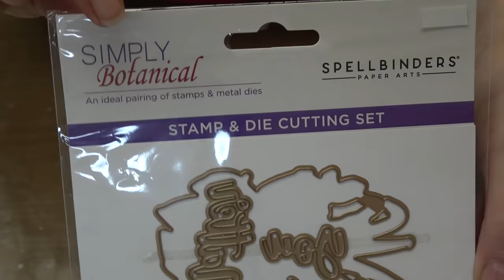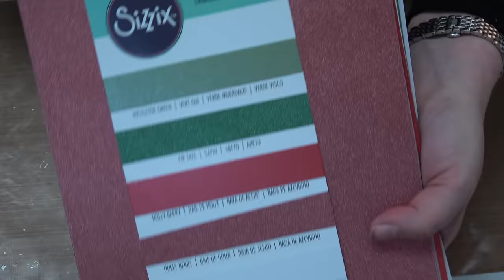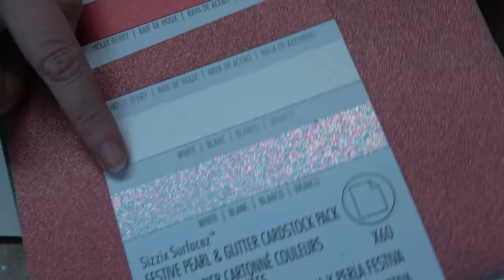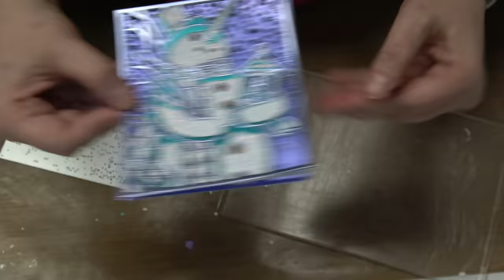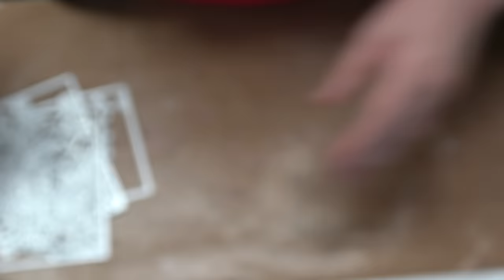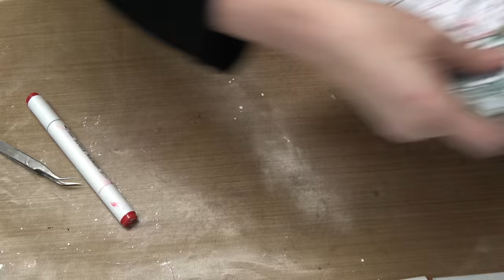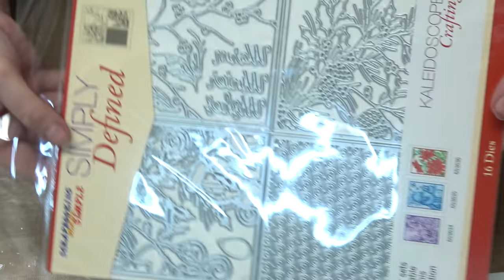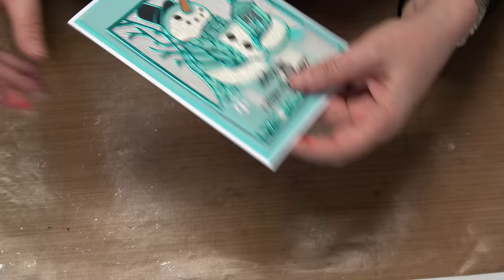#412 Layering Dies, white paper & markers give you beautiful results! All the WOW without the work!